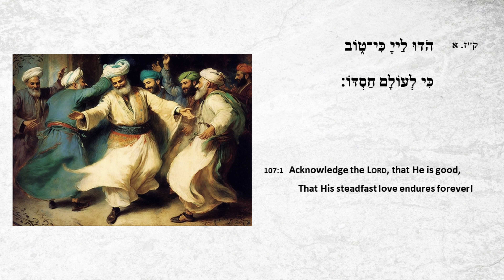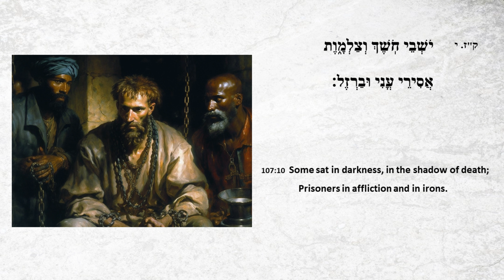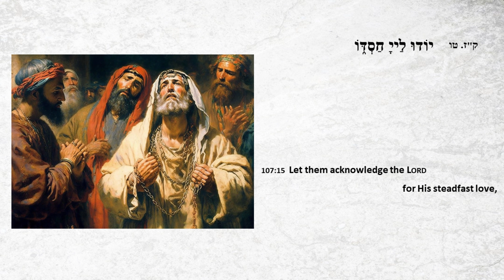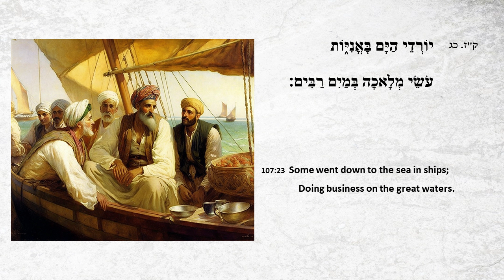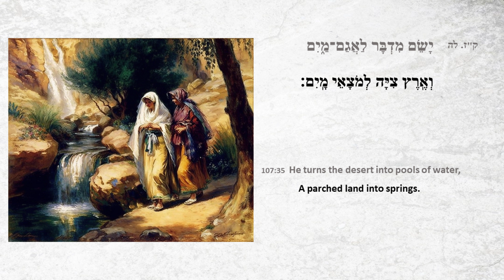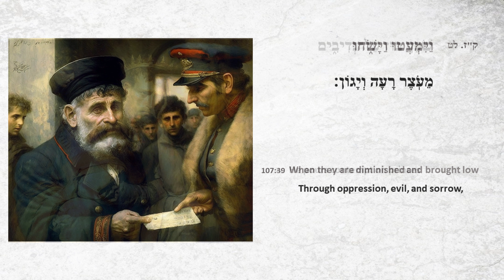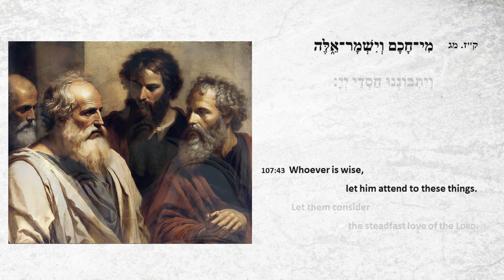Psalm 107 (Especially recited during the Festival of Passover)